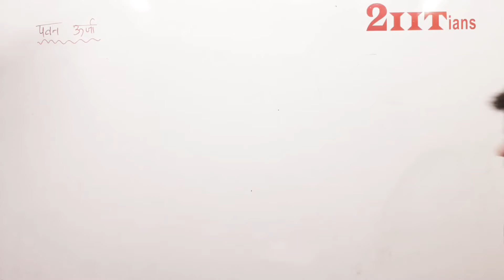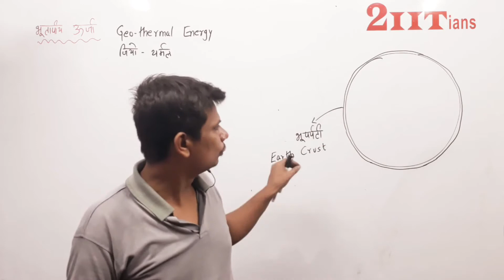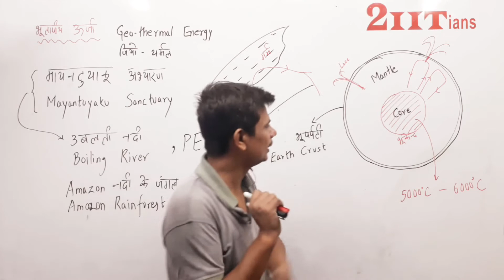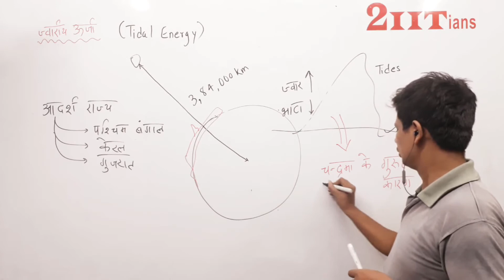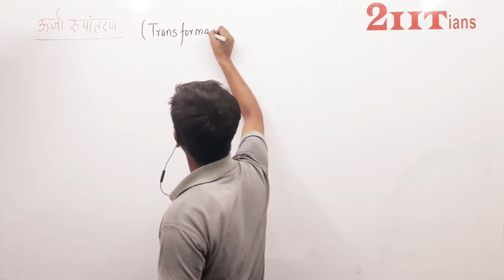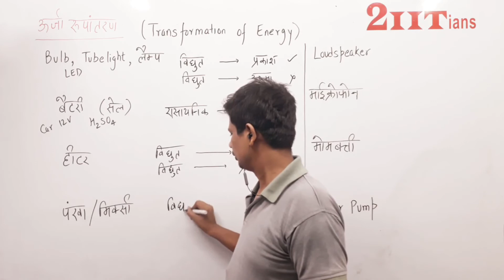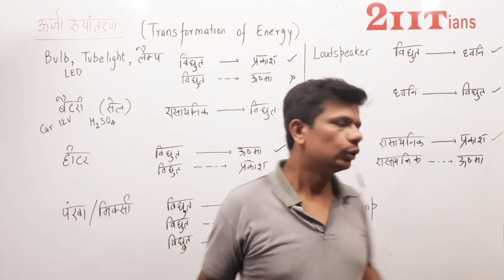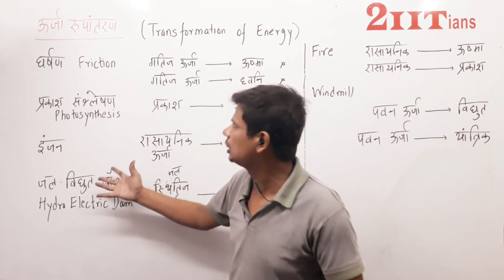Work, Power & Energy Part 4 | Science | 2nd Semester | D.El.Ed